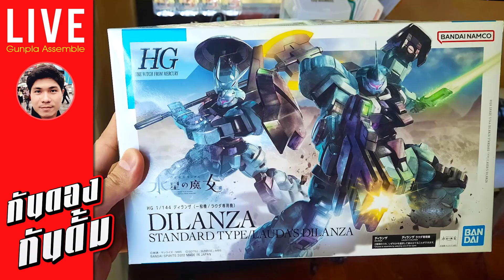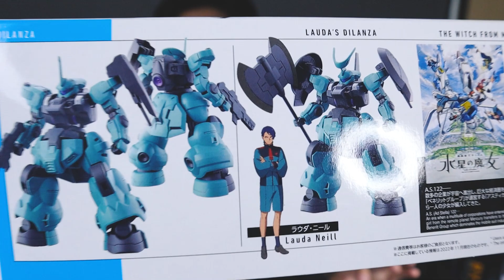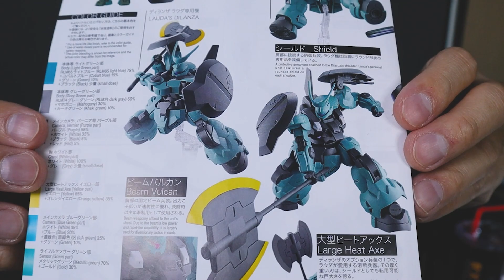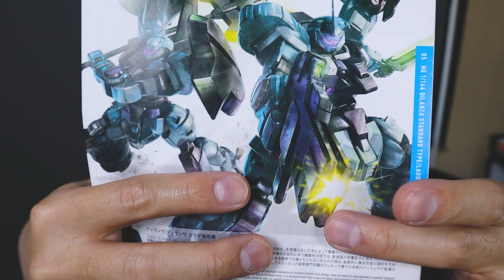คุยให้ฟังหลังต่อกันพลา HG 1/144 DILANZA STANDARD TYPE / LAUDA DILANZA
🔴 Gunpla Vlog : HG 1/144 DILANZA STANDARD TYPE / LAUDA DILANZA
ราคาประมาณ 1760 เยน (ประมาณ 590 บาท)
ออกวางขายปี 2022

✅️ HG MOON GUNDAM | ตัวในคลิป ของดี
✅️ MG GUNDAM BARBATOS | Restock
✅️ MGSD FREEDOM GUNDAM | เหลือไม่มาก
✅️ HG GUNDAM AERIAL | ตัวนี้ต้องมี
✅️ คีมกันพลาเทพ GODHAND SPN120 | สุดยอด